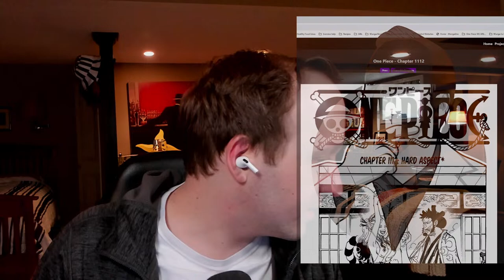One Piece Manga Chapter 1112 LIVE Reaction!